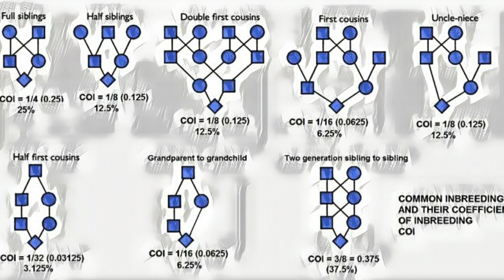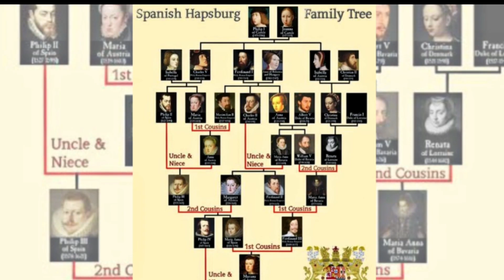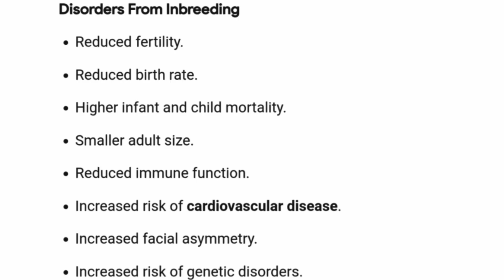কেন পারিবারিক যৌন সম্পর্ক ক্ষতিকর | Why is inbreeding bad | Royal Inbreeding | Bengali | Atosh Kach